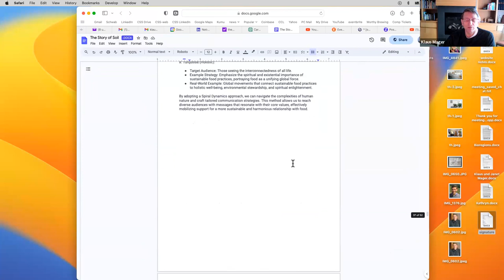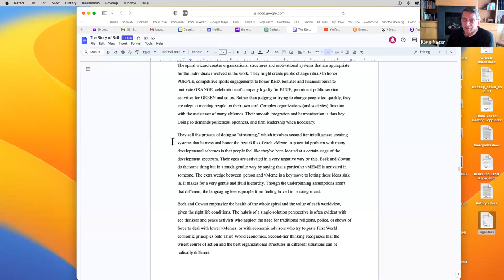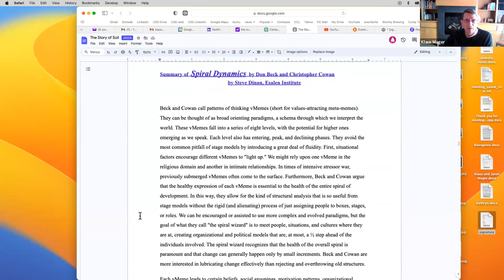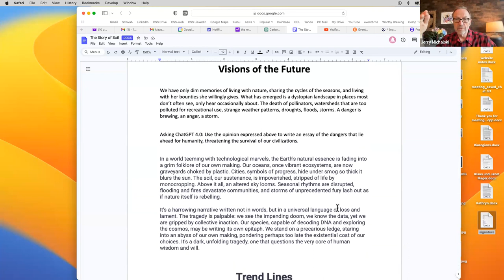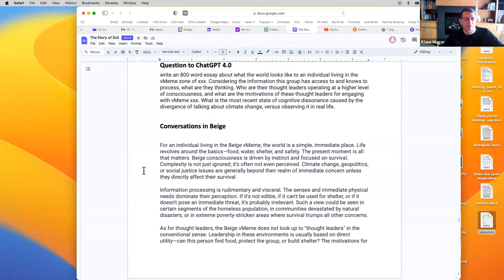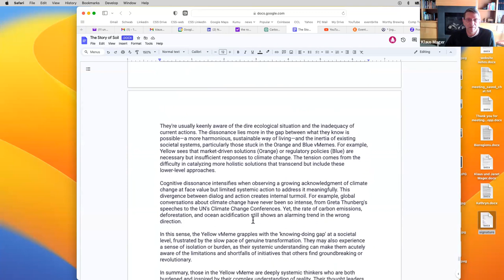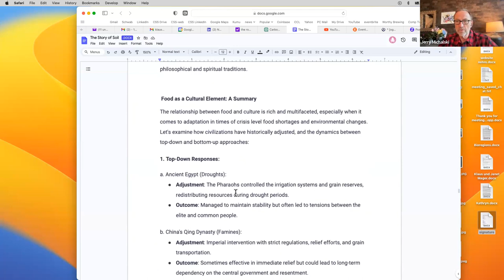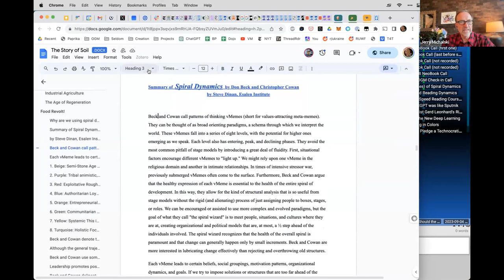2023-09-04 NeoBook Call